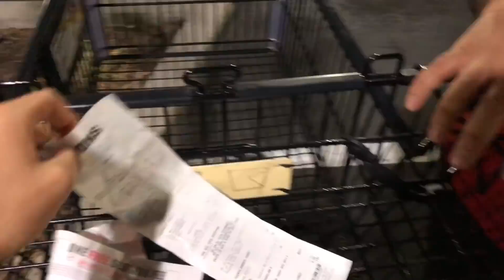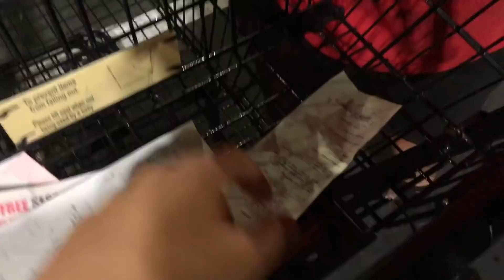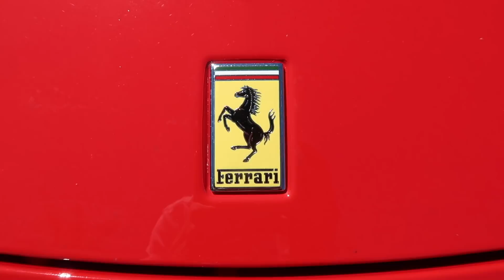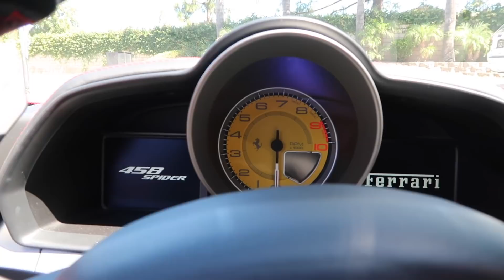pray for Bosley...